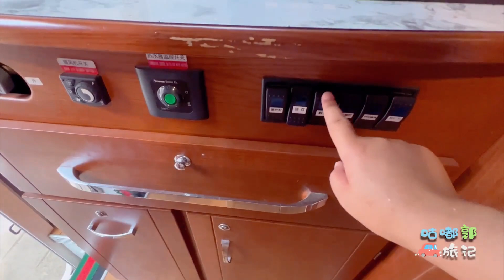准备开着房车走318去西藏，这次四个人住一辆车，这该怎么睡呀？【咕嘟郭旅记】